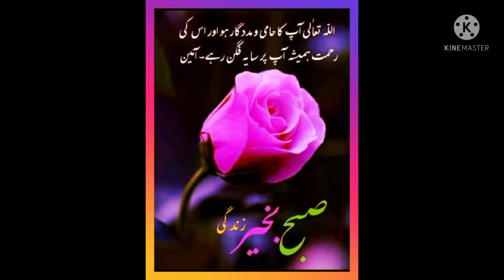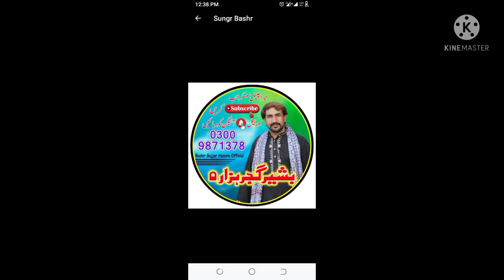Badle Mousam Aiyan Ruttan Baharan Diyan#2022# latest song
badle mousam# aiyan ruttan bahar diyan#latest song by bashir gujjar hazara #2022 super hit song hindu ko song #